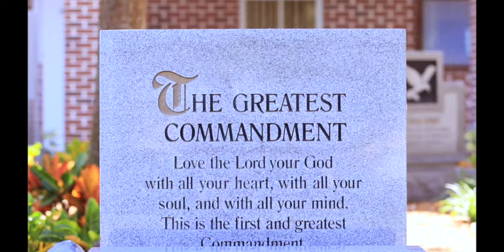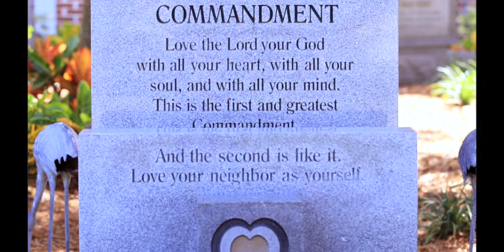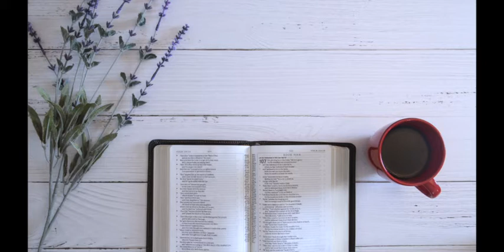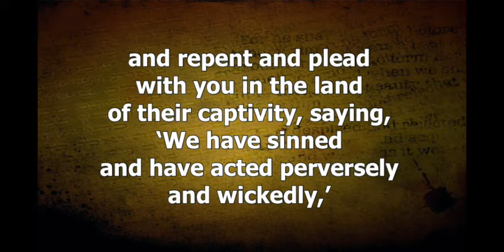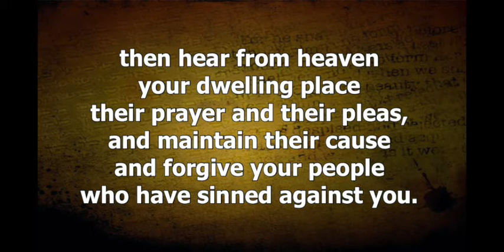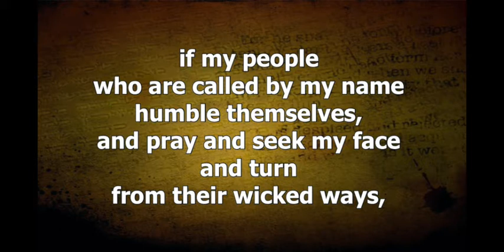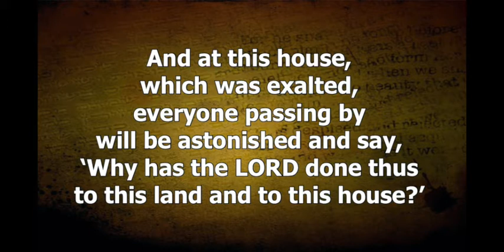"If..." | Traditional Service - October 10th, 2021